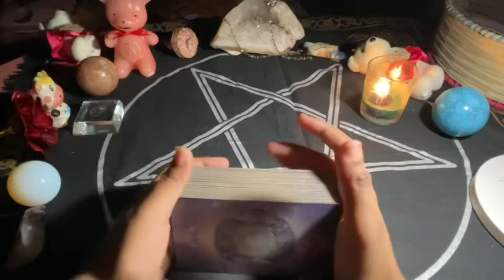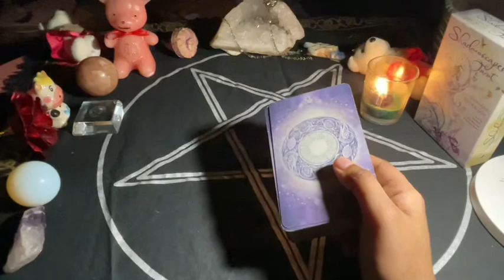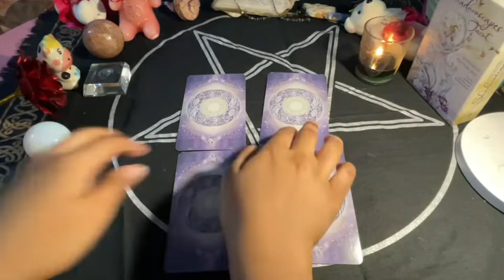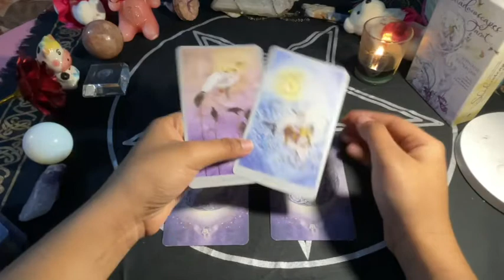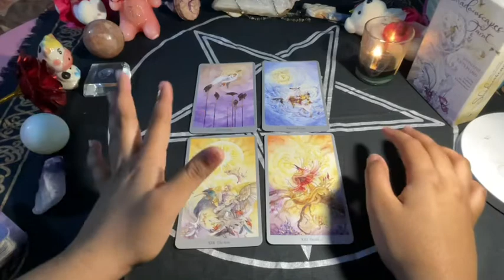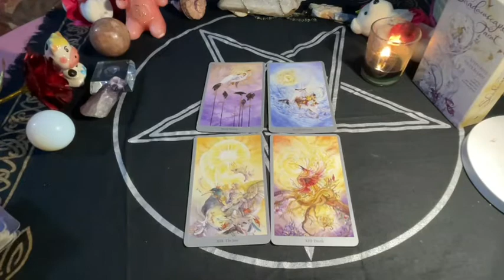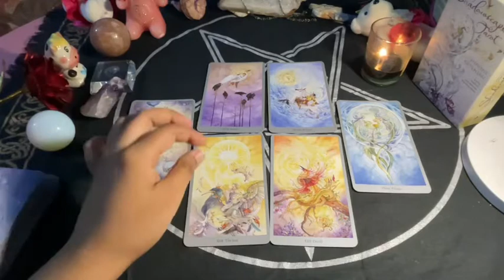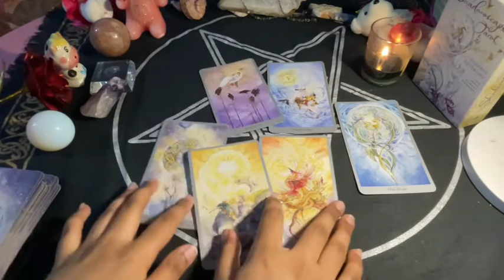Pisces ♓ They are walking away from 3rd party!!!! to start fresh with you!!😱♓...27th May 2021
✨❤Hi my lovely  pisces How are you all doing? Hope your all having an wonderful day

                            FIVERR
                       PROCEDURE

                                                         vibutha_love_divinations

Decks/Accessories I Use:
Amenti Oracle
OK Tarot
OK Tarot - https:
Witches Tarot
Dark Mirror -
Rider Waite -
Romance Angels
Angel Answers
White Sage
Palo Santo
Golden Girl's Tarot
Soul's Journey
Secret Garden